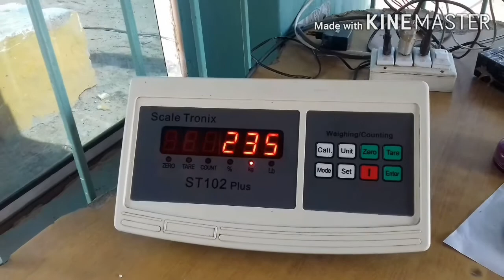The Fattening Results of SB Mix Farming